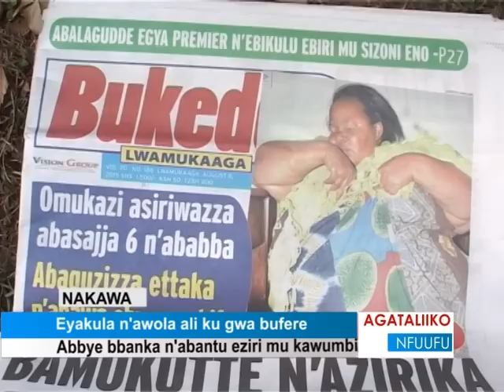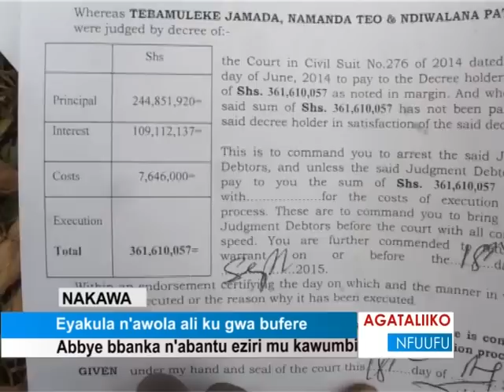Eyakula n'awola ali ku gwa bufere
Abbye bbanka n'abantu eziri mu kawumbi.